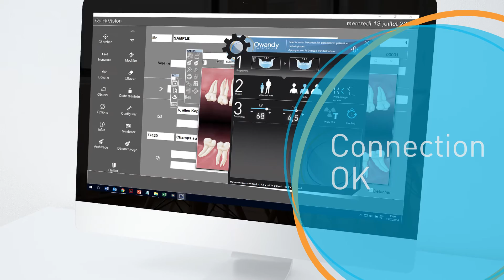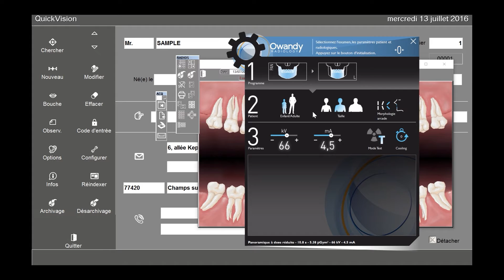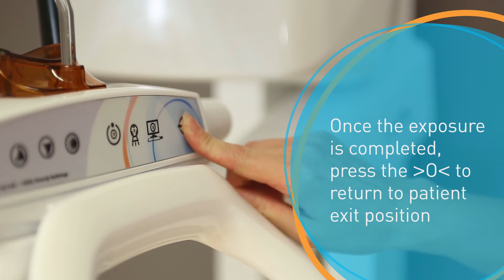How to take a panoramic image with I-Max